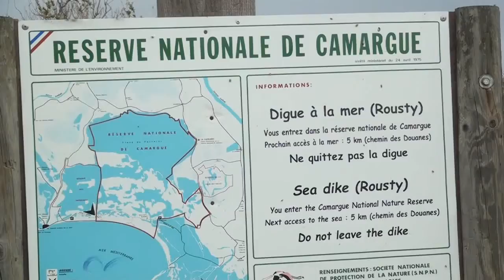Carnets de Rando #2 - Spécial Camargue [HD 720p]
La bande-annonce sous forme de sommaire du numéro 2 de "Carnets de Rando" (décembre 2011/janvier 2012) consacré à la Camargue. Au sommaire, six itinéraires :

- la Digue à la Mer
- l'étang de Vaccarès, entre Cacharel et Méjanes
- la plage de l'Espiguette
- le Fort de Peccais
- le Grand Radeau
- le Domaine de la Palissade

et aussi :

- Rencontre avec Régis Cahn (président de l'association Ski de Randonnée Nordique) sur les Hauts-Plateaux du Vercors

- Test de matériel avec Grégory Rohart sur les chemins de la Roya

L'émission sera en diffusion libre à compter de sa date de sortie sur mon site internet , rubrique Carnets de Rando.

Rejoignez la communauté et aidez l'émission à se diffuser autour de vous ! c'est gratuit !